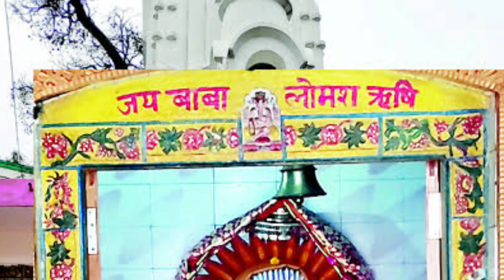पुत्रदा एकादशी व्रत कथा | Putrada Ekadashi Vrat Katha 27 august 2023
पुत्रदा एकादशी व्रत कथा | Putrada Ekadashi Vrat Katha 27 august 2023 | ekadashi vrat | khatu ka raja shyam |

gyaras ki Ekadashi vrat katha mahatva Ekadashi Shubh muhurt Puja Vidhi
ekadashi vrat kab hai is mahine ki
Ekadashi ki katha
ekadashi ka upvas kab hai
khatu shyam vrat
khatu shyam ekadashi vrat,